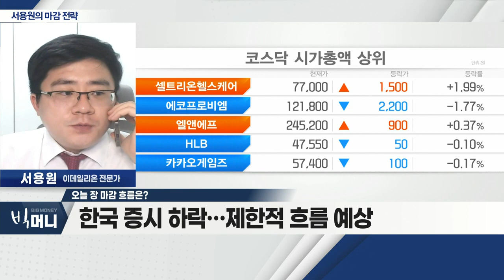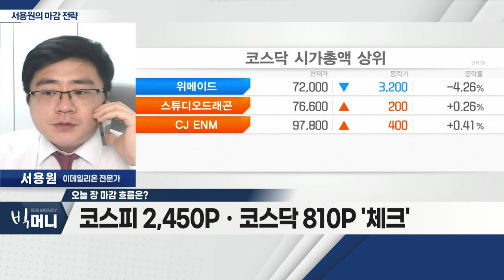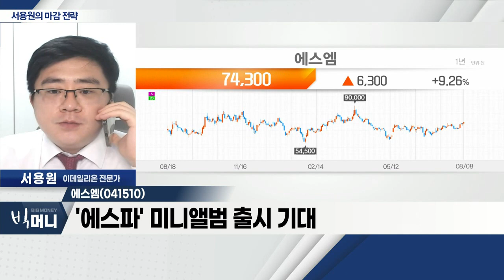에스엠(041510)... 오프라인 콘서트 재개 등… 실적 개선 기대_서용원 마감 전략 (20220808)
- 美 양호한 고용지표 발표
- '자이언트 스텝' 우려감에 혼조세
- 한국 증시 하락… 제한적 흐름 예상
- 코스피 2,450Pㆍ코스닥 810P '체크'

에스엠(041510)
- 오프라인 콘서트 재개 등… 실적 개선 기대
- '소녀시대' 컴백 기대감
- '에스파' 미니앨범 출시 기대
- 주가, 박스권 돌파 기대